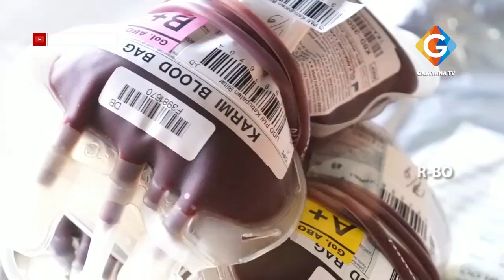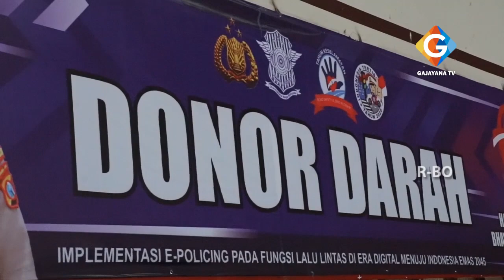POLRES BLITAR LAKUKAN DONOR DARAH MASAL